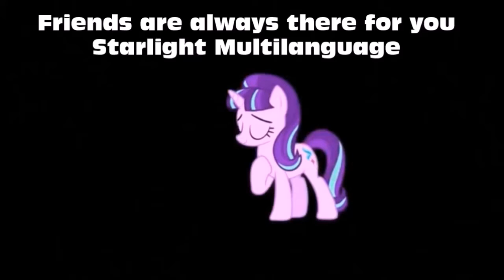[MLP] Multilanguage | Friends Are Always There For You - Starlight's Part -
Another beautiful MLP song! It concludes perfectly this amazing season 5!

00:00 -English
00:28 -French
00:52 -Spanish
01:16 -Italian
01:37 -Latino
02:00 -Finnish
02:22 -Polish
02:45 -Dutch
03:07 -Turkish
03:31 -Latvian
03:52 -Ukranian

✩｡:*•. Foᥣᥣoᥕ mᥱ .•*:｡✩